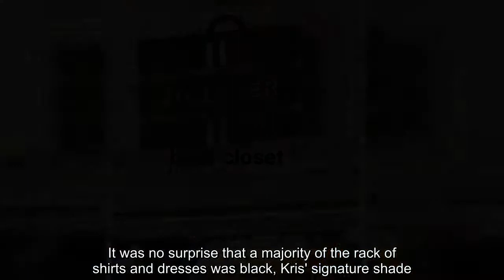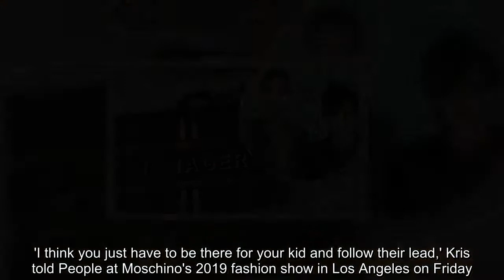Kendall Jenner swoons over mom Kris' 'Momager' trunk and 'boss' closet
Kris Jenner is a media queen with a closet to match.And daughter Kendall gave her Instagram followers an intimate tour of the Kardashian-Jenner matriarch's 'boss' closet Sunday.After starting with a wall of pricey purses, the model then zooms into a luxurious trunk emblazoned with her 62-year-old mother's nickname 'MOMAGER' in all caps. The trunk was from French brand Goyard, which is known for its exclusivity with only a handful of shops in the US.Bags from Hermes, Louis Vuitton, Chanel,  Baleciaga, Givenchy and more could also be seen nestled on shelves.   Besides her million dollar handbag collection was a place for the KUWTK persona clothes.  It was no surprise that a majority of the rack of shirts and dresses was black, Kris' signature shade.Friday Kris expressed her full faith in her daughter Khloe Kardashian when it comes to matters of the heart.The Riverside, California born lady thinks the 33-year-old daughter will be able to successfully navigate her love life with Tristan Thompson, 27, after it was revealed that he had cheated on Khloe while she was pregnant.'I think you just have to be there for your kid and follow their lead,' Kris told People at Moschino's 2019 fashion show in Los Angeles on Friday.'I'm not in that relationship or in that situation, so I really trust Khloé. She's so smart, and such a great girl, and she'll figure it out.' The mother-of-six said that both Khloe and Tristan are doing 'great,' less than two months after news broke that the basketball player had been unfaithful to the youngest of the Kardashian sisters.